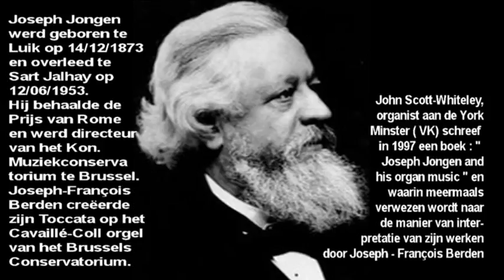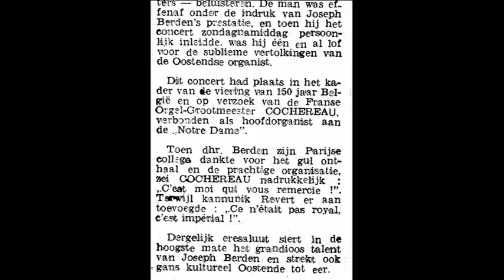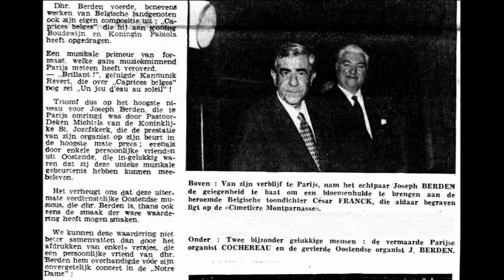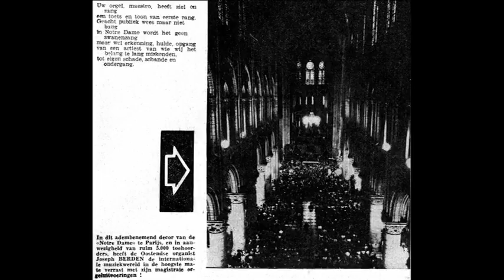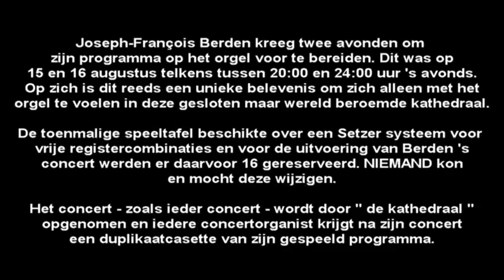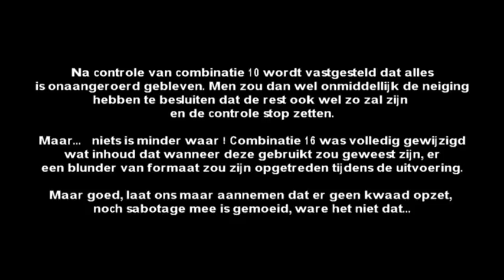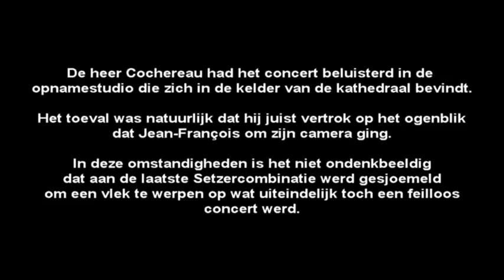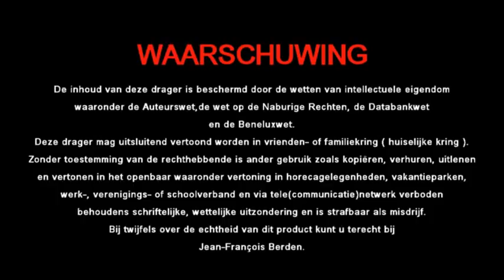sonata eroïca Joseph Jongen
Joseph-François Berden ( 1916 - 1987 ) à l' orgue Cavaillé-Coll de Notre-Dame de Paris le dimanche 17 août 1980. Joseph-François Berden at the Cavaillé-Coll organ of Notre-Dame de Paris the 17 th. of August 1980. Live recording.